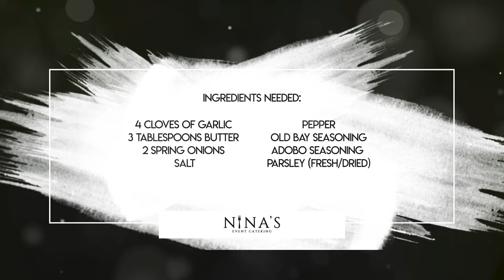Oven Baked Seabass in 15 minutes | Easy Quick Recipe | White Fish Recipe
Hey Loves,

I have made a video on this beautiful oven baked sea bass!

I purchase frozen seabass fillets from Costco, as they are the best I've come across and its always something I have on hand as they defrost quickly and this meal takes only 15 minutes to cook.

You literally only need a few ingredients and definitely something you can play around with flavours! However, I cook my sea bass just like this every time and it is just melt in your mouth gorgeousness!

Ingredients:
Seabass Fillets ( I used 3)
4 Cloves of Garlic
3 Tablespoons Butter
2 Spring Onions chopped in half
Salt
Pepper
Adobo Seasoning (If you dont have this, all purpose is fine)
Parsley - Fresh or Dried works fine.

I am a big fan of dual purpose items and I am trying to move away from nonstick pans, so I use these cast iron skillets from Amazon.

My Garlic Press is this one..

Do let me know if you try out my recipe for this quick and easy oven baked sea bass!